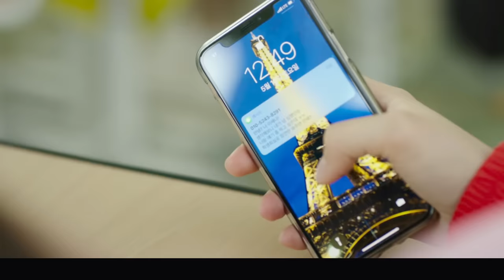校花仗著有兩個校霸撐腰，竟然欺負新來的轉校生，怎料女孩是空手道冠軍！